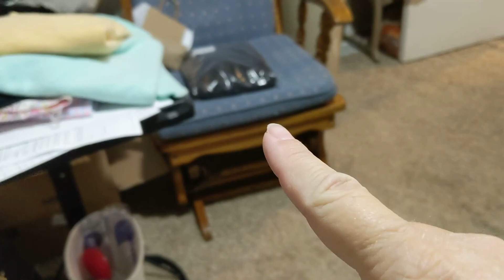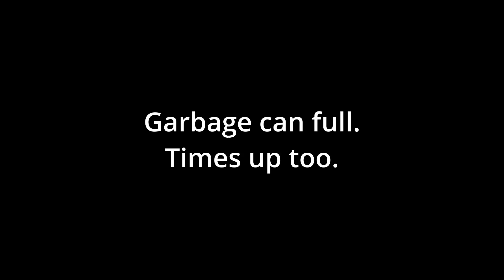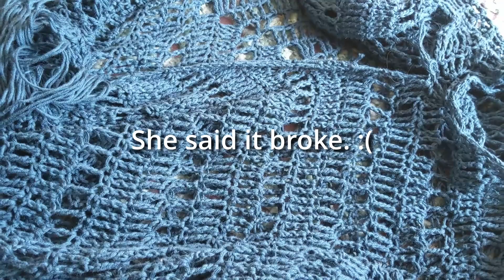Socks Galore and a Little Bit More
This last week in my home. I'm a bit late but it's here!